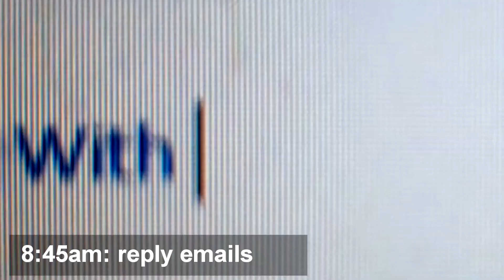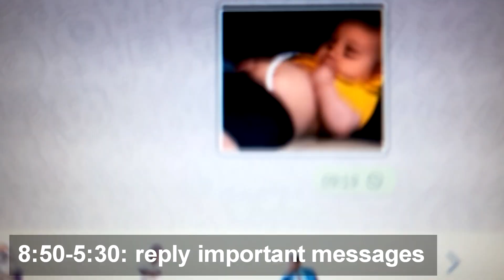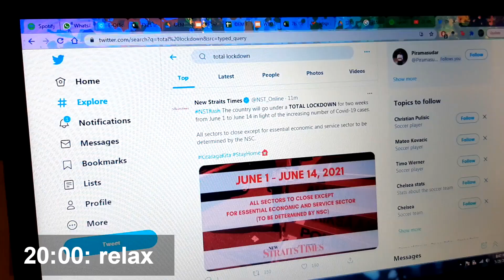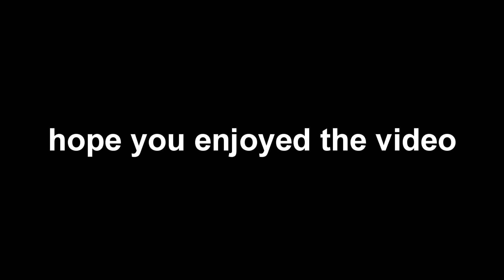my day as a sales engineer (wfh edition)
I'm back friends, to show you a little glimpse into my super exciting life as an engineering graduate working an 830 to 530 life. Exciting stuff.